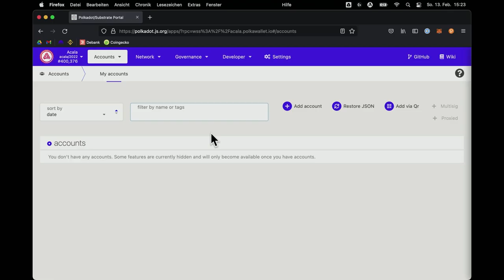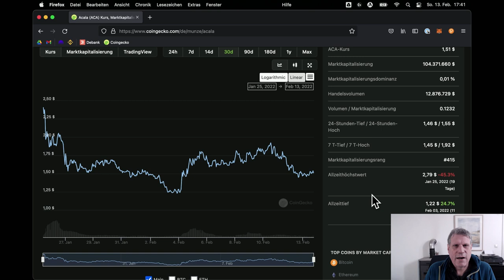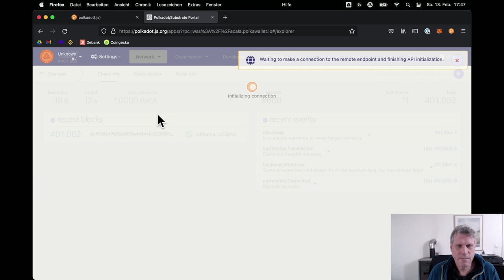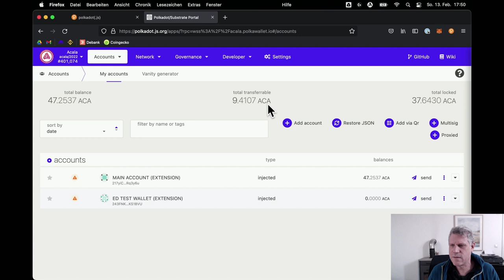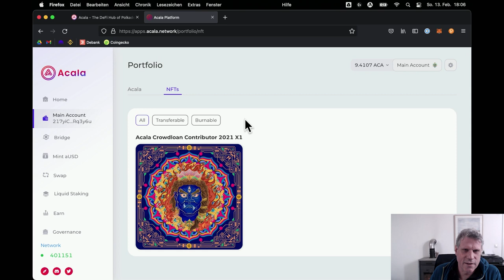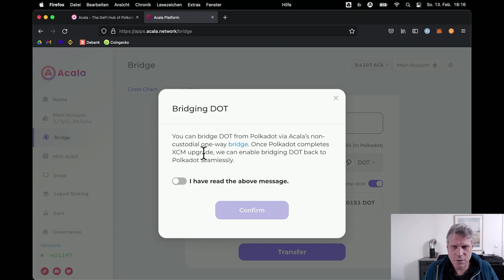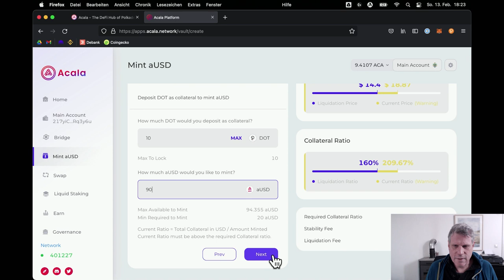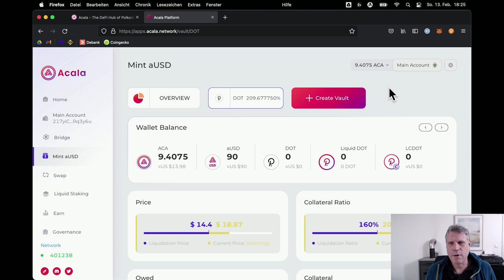ACALA REWARDS: Wallet einrichten und aUSD minten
Acala hat seine Crowdloan Rewards verteilt. In diesem Video zeige ich, wie man die Rewards bekommt und was man mit den ACA Tokens machen kann. Außerdem werfe ich einen ersten Blick auf die Acala App und erzeuge die ersten aUSD Stablecoins.

00:00 Intro
00:04 Mini Howto
01:03 Kann der Token schon etwas?
03:00 Kursverlauf ACA bisher
04:20 Wie kann man die Rewards abholen?
08:40 Weitere Projekte auf Acala
10:08 Acala App
13:01 Polkadot-Acala Bridge
15:43 Stablecoin aUSD minten
19:43 Abspann